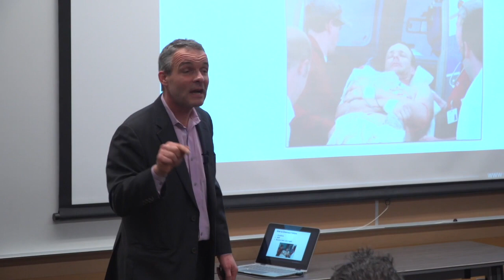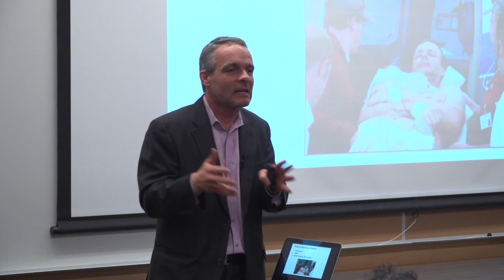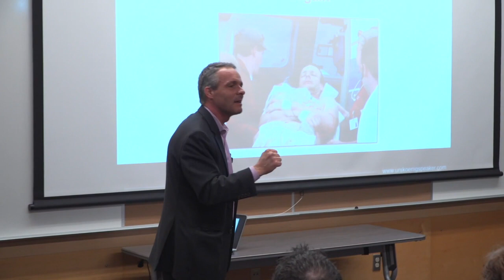Urs Koenig Speaker Sizzle Reel 2019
How can we break free from the familiar failures of management and leadership that can’t seem to truly inspire employees and teams in today's uber-competitive world? By breaking free from the tired leadership methods of the past. If anyone knows about what it takes to change course and follow the unexpected, innovative paths to high achievement, it’s Urs Koenig.

Shift from THEN to NOW
How has what we’ve learned about leadership of the past changed the way we lead today? How do we best inspire our people in today's fast paced, high stake business environment?

THEN, executives and managers used heavy-handed scare tactics to try and pull productivity out of their employees. NOW, sharing and empowering are two of the most important tasks managers must master. THEN, all employees focused on the boss. NOW, managers and employees work and learn together in service of the mission. From kicking down to helping up. From hidden agendas to radically transparent sharing.

Urs Koenig and his five-part leadership model is your guide to shifting from THEN to NOW, that will transform your leadership, your teams, and your organization.